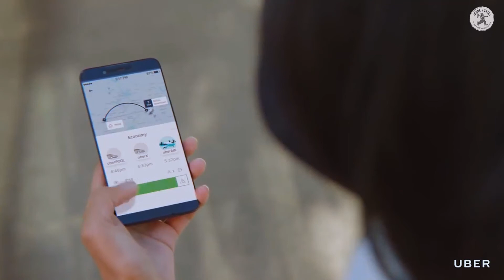FLYING CARS ARE REAL - SHANE'S TREES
🚘 Flying cars are real!